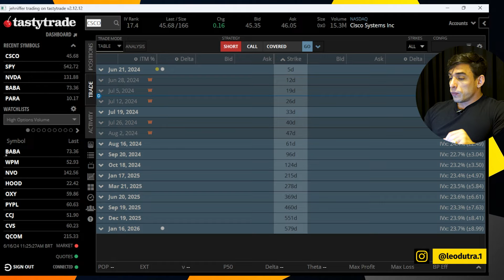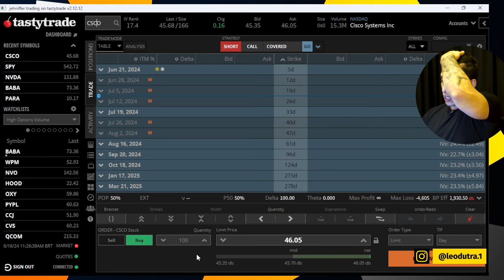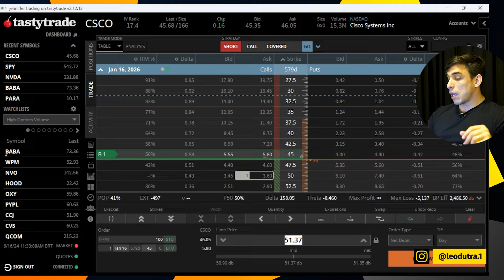Como adicionar GANHOS EXPONENCIAIS nas suas ações sem aumentar os riscos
Nesse vídeo vamos falar sobre uma estratégia que usamos para potencializar os ganhos da carteira usando o mercado de opções.

Como chegar a uma renda passiva de até R$60.000 ou mais montando um sistema gerador de renda

Entre em contato para saber mais sobre nossos canais de recomendações de estratégias com opções

E-BOOK com duas estratégias para gerar de 1% até mais de 3% ao mês usando opções

[NOVO!] 💰Como Investir Onde Os Grandes Investidores Estão FAZENDO FORTUNA

Assista agora minha aula sobre COMO GERAR UMA RENDA SEMANAL EM DÓLAR DE ATÉ MAIS DE 2% SEM SABER FALAR INGLÊS, SEM BUROCRACIAS E SEM GASTAR MUITO TEMPO